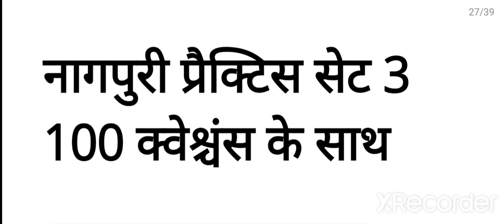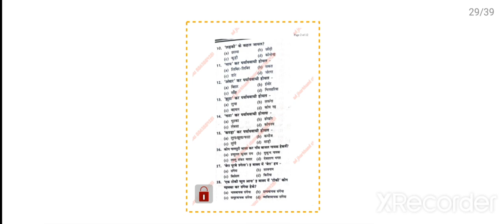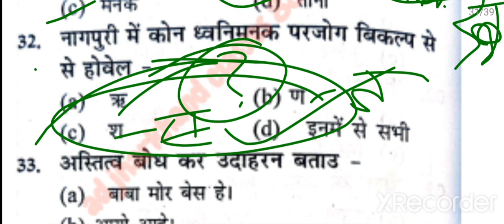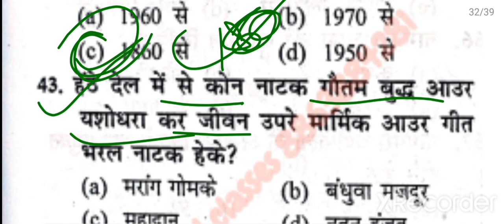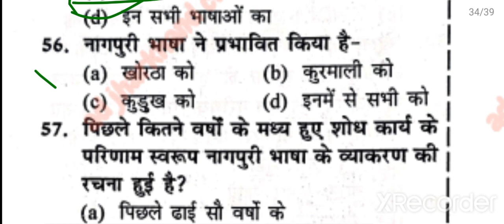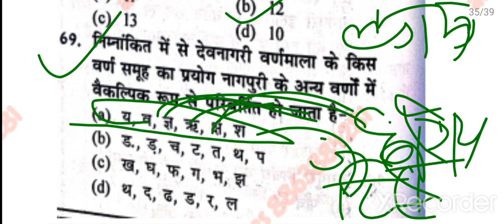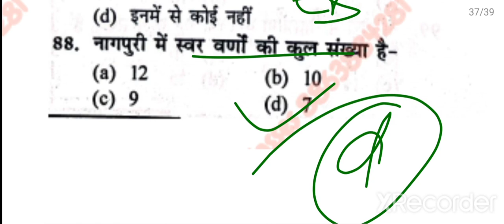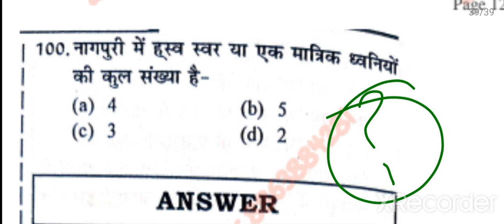nagpuri practice set 3 || Jssc nagpuri mcq || jssc_nagpuri_class || new nagpuri mcq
nagpuri का पूरा क्लास एक ही video में साढ़े 10 घंटे का :–

नागपुरी व्याकरण और व्याकरण एमसीक्यू, का सेट का पूरा क्लास :–

नागपुरी लोक साहित्य पूरा क्लास

नागपुरी लोक संगीत पूरा क्लास

नागपुरी आंगना का पूरा क्लास